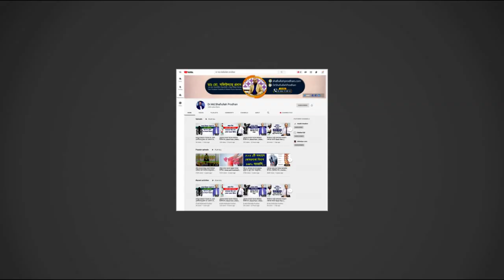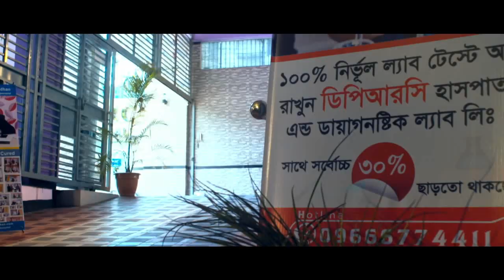কোমর ব্যথার সাথে কিডনীর কোনো সম্পর্ক আছে কি? বিশেষজ্ঞের মতামত জানুন || Back Pain || Kidney Problem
কোমর ব্যথার সাথে কিডনীর কোনো সম্পর্ক আছে কি? বিশেষজ্ঞের মতামত জানুন || Back Pain || Kidney Problem || Kidney Somossa